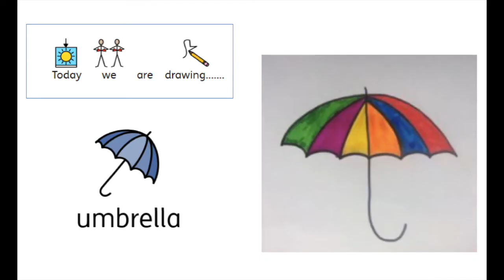How to draw... an umbrella